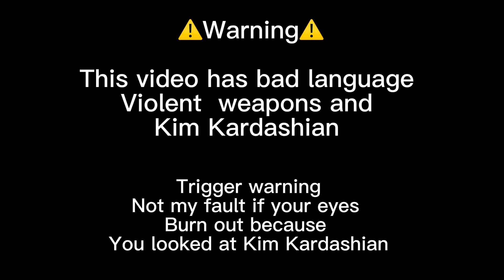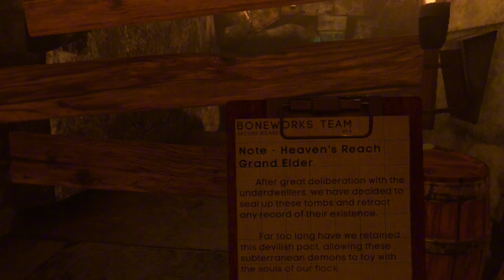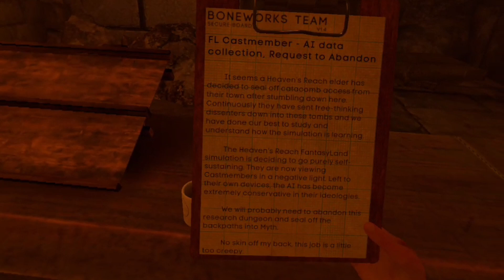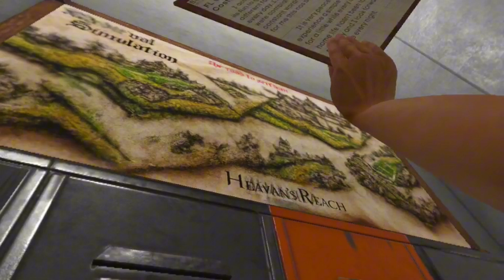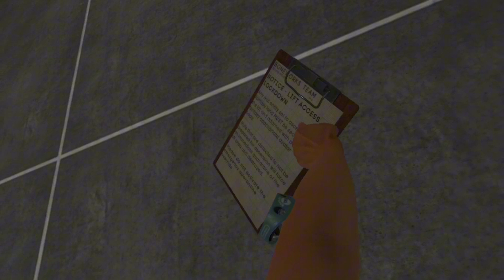The BoneLab Show S1 E1 the pilot